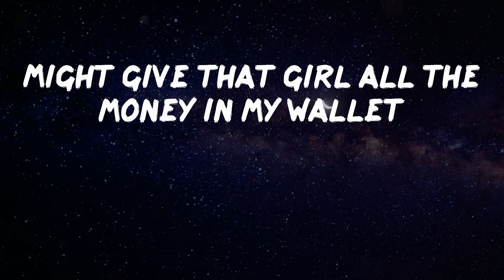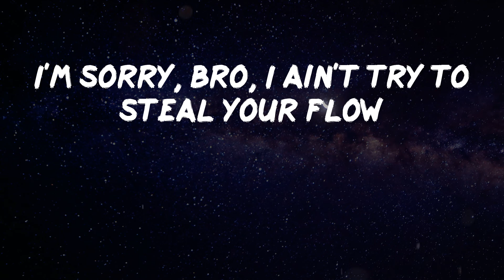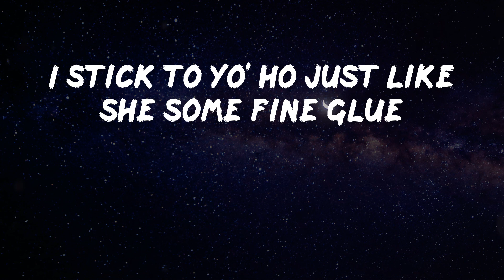Cl4pers - Want Me [Lyric Video]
She tryna play my song on the boom box
I'm in the back and I'm chillin' with two thots
Look at that girl like, "Man, that bitch too hot"
Shout-out to Autumn, 'cause I got two Glocks (VDV got it)
Jumped off the porch, now I'm on the rooftop
Bad lil' bitch, she givin' me knowledge
Shawty real fine and she go to college
Might give that girl all the money in my wallet
Me and my niggas, you know that we ballin'
I brought a 40 and bro brought the MAC in
Me and my niggas, yeah, we never lackin'
40 gon' make that boy dance, Michael Jackson
Niggas is mad cause the paper I'm stackin'
It's gettin' real messy, think I need a napkin
Told that boy Millie K, he gon' hand me the MAC-10
No, I'm not a Crip but I get it crackin'
If I see your ho, I'ma blow her back in
Look at your boy, you know that I'm paper chasin'
I'm soundin' like Dami, no reparations
Me and my bros goin' on vacation
Like Quavo, I can't wait to say that we made it
Call me Santana, 'cause I stay on go
I'm sorry, bro, I ain't try to steal your flow
I'm 4'2" in real life, I stand on my money, I'm 5'2"
Yo' ass been talkin', can't wait 'til we find you
I stick to yo' ho just like she some fine glue
No King Von, but nigga, she mine too